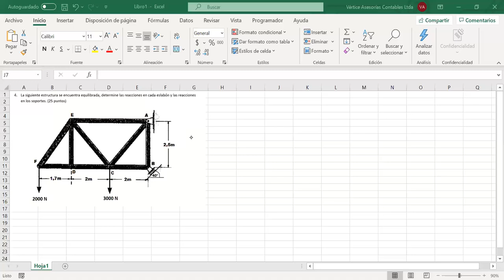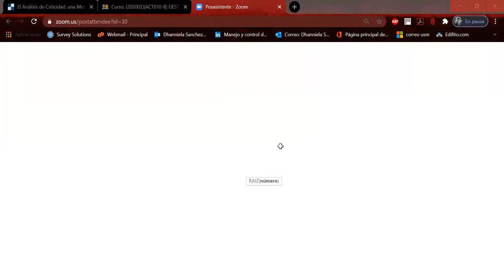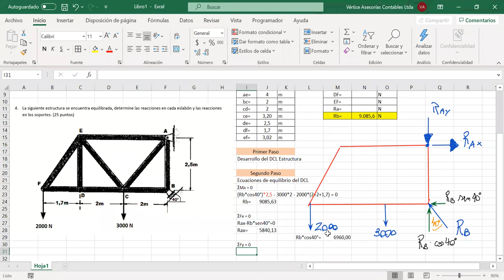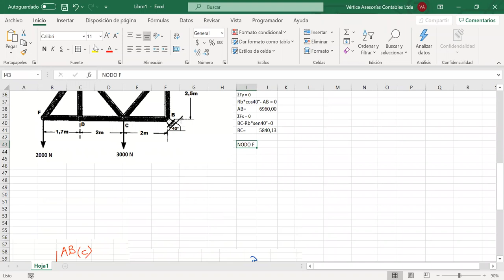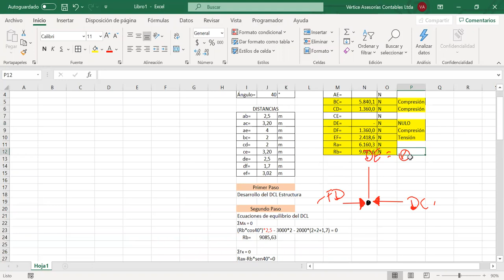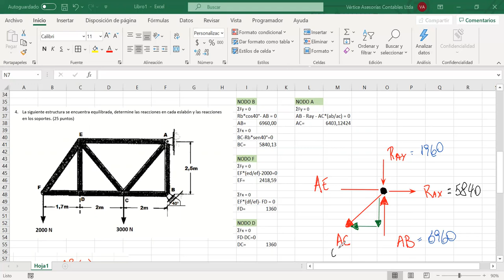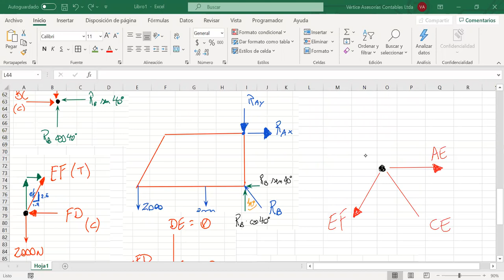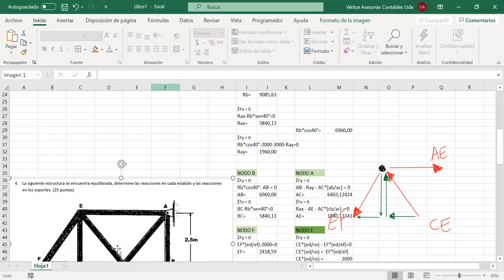Clases REM000 Minería y Metalurgia 244B_19-11-2020